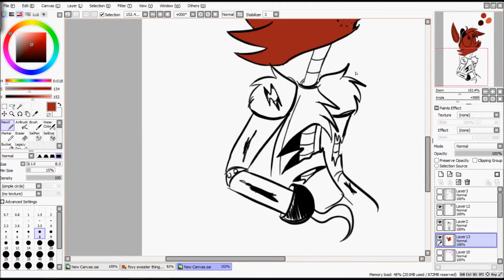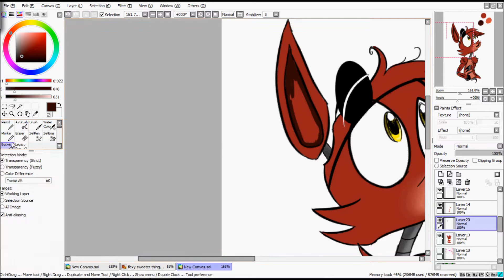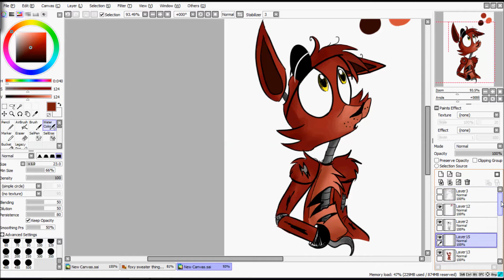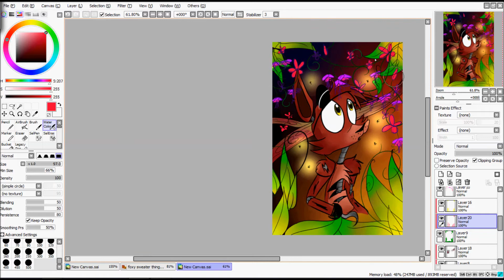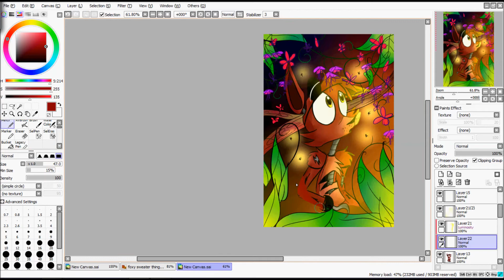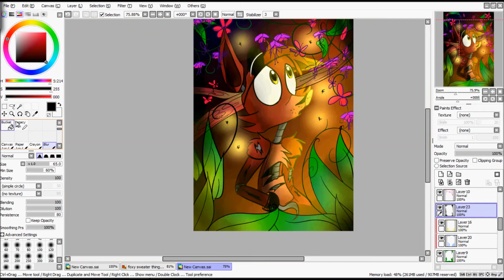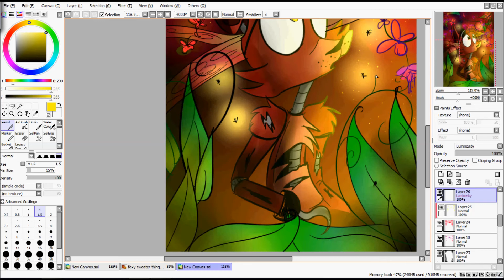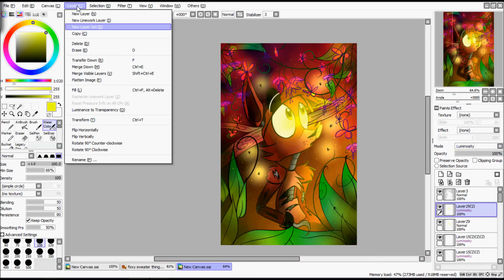.:Speedpaint:. Through the Fuchsia Canopy~ (FNAF)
Mad Father OST - Old Doll (Opening Theme)
Yann Tiersen - Comptine d'Un Autre Été Music Box Version
MiatriSs - Y.G.I.O. [Game Over]  (Remix by Sayonara & Skwisi)